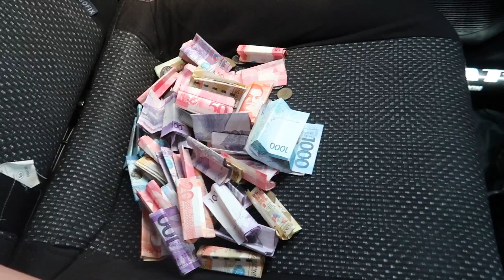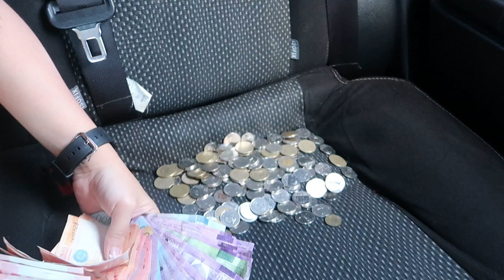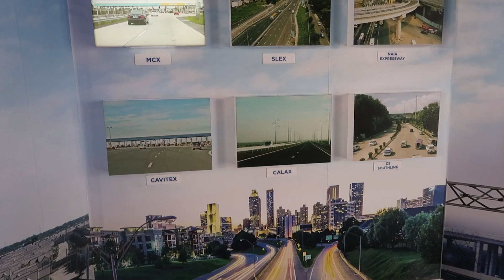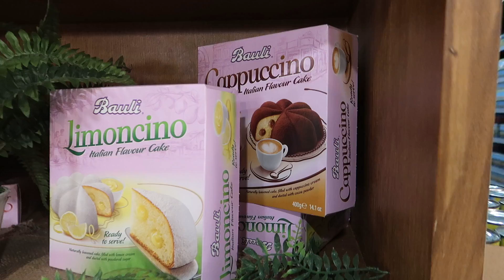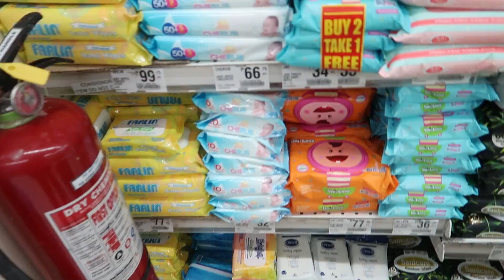PHP 15,000 in two months (IPON) + TIPID GROCERY TAYO!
FREE
A.Stop Cleanser (FULL SIZE)
Charis Mirror
- Cash on delivery available
- nationwide shipping